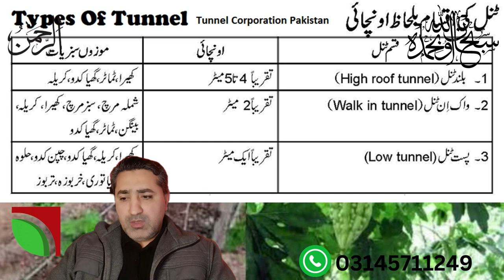After fog threat to tunnel plants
tunnel farming issues,
tunnel crops problems after winter,
tunnel crops diseases attack after fog,